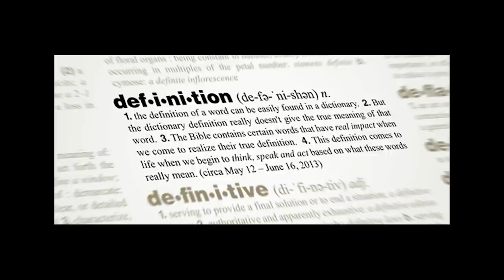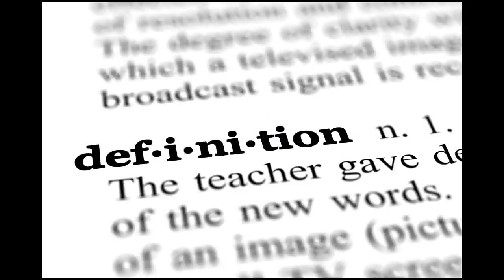How the evolution of language messes with historical accuracy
This topic is far more important to historical enthusiasts than you might think, especially when it comes to the language we use to refer to medieval things like knights and swords.